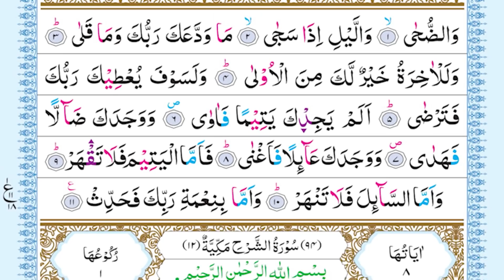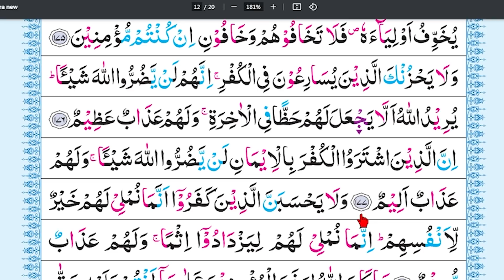বানান করে কুরআন শিক্ষা || সূরা: আল-ইমরান || আয়াত:১৭৪ || পারা: ৪ || পৃষ্ঠা:১২ || পর্ব:১৮৯